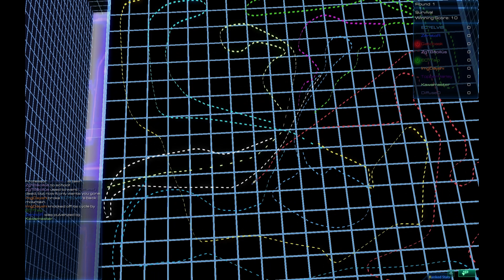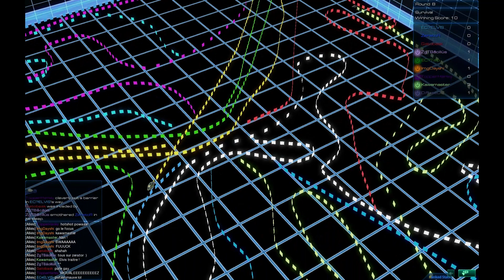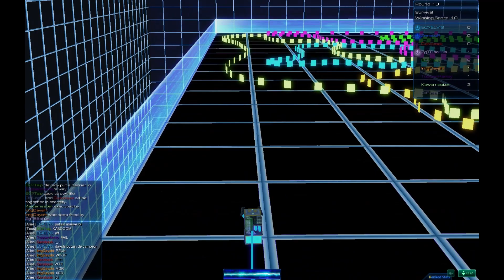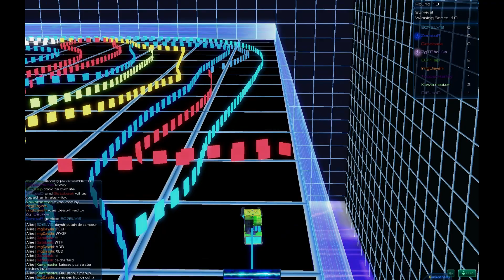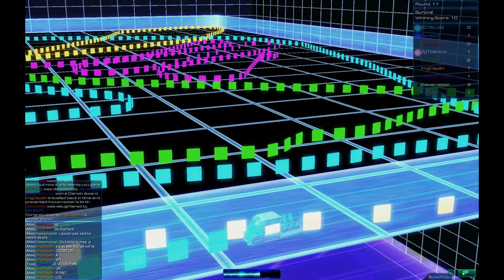[ZrT-SC2] - Photon cycle ! - VOD #306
Bon, je sais que maintenant que vous lisez cette description vous allez faire la blague mais... sachez que même si le nom de la map est dans le titre de la vidéo (et de surcroît dans cette description), et bien des gens vont quand même demander le nom de la map sur laquelle on joue :(